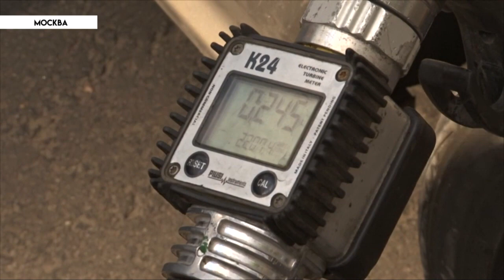НОВОСТИ Северского района - 10 Августа 2018